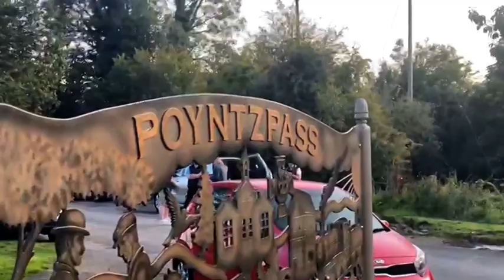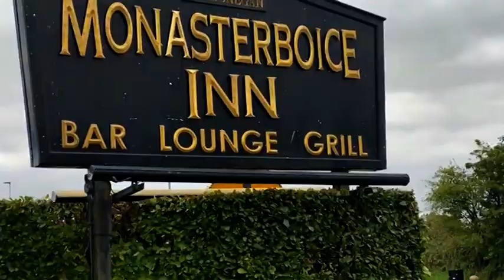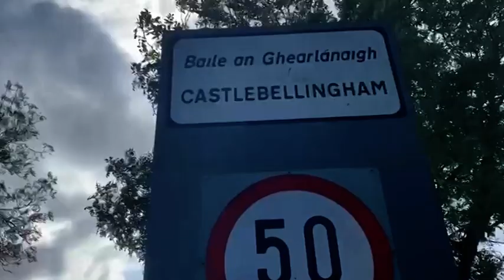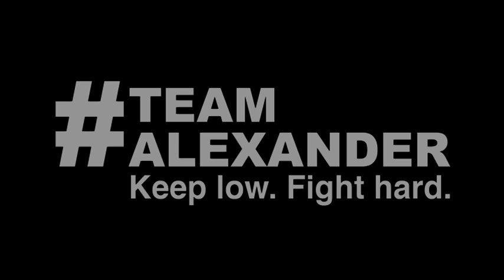ATLAS Belfast2Dublin 2020 | Team Alexander | VLOG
107 miles Belfast2Dublin run (Belfast - Julianstown - Dundalk due to COVID-19 local lockdowns)